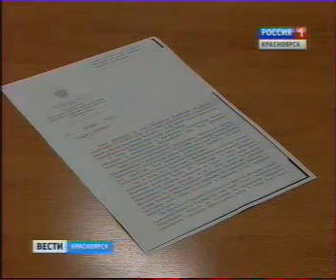vesti 0511 014